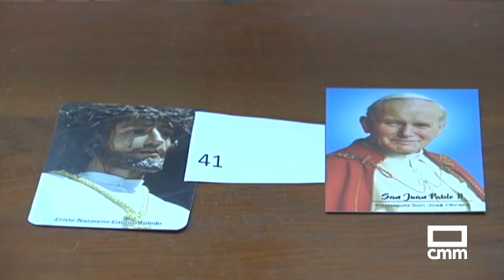Así se recuerda la visita del Papa Juan Pablo II a Toledo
Fue un día histórico para Toledo y, en especial, para los vecinos de la zona del polígono: el Papa llegó en helicóptero a lo que entonces era una inmensa explanada. Un barrio que hoy tiene 24.000 vecinos. Muchos estuvieron  aquel 4 de noviembre del 82 y hoy estarán en la misa que recordará la visita.